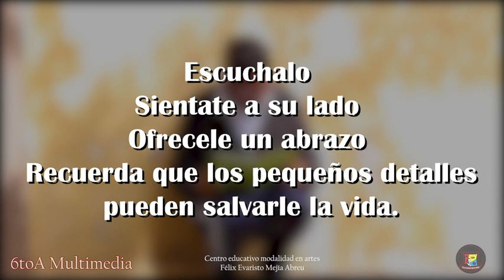Caramelos Rojos (cortometraje)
"Caramelos Rojos". Cortometraje realizado por los estudiantes de 6toA Multimedia de nuestro centro.
La Depresión es un arma silente que afecta lo más valioso de nuestros jóvenes y adolescentes, su autoestima.